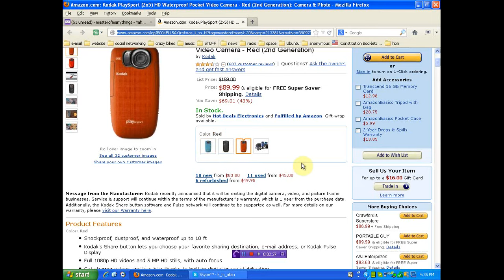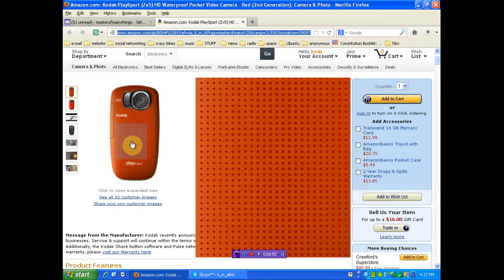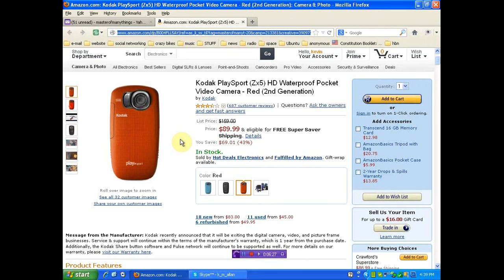protect yourself and hold them accountable